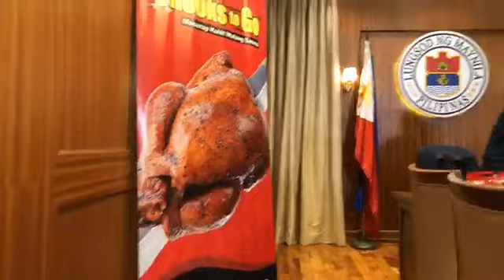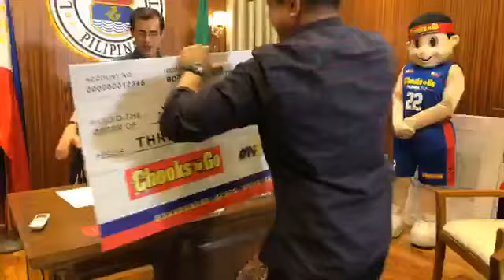Basta Mabuting Mayor maraming matatangap na Gracia galing sa Dios